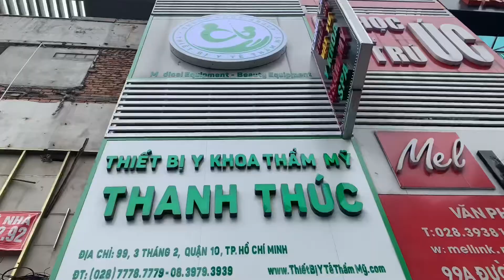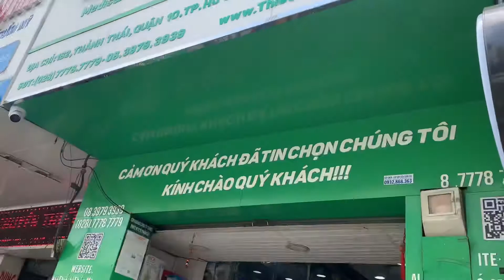THỬ THÁCH MUA HÀNG TẠI THANH THÚC CHỈ VỚI 5.000Đ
Hãy cùng theo chân nhân vật của chúng tôi trải nghiệm GIAN HÀNG ĐỒNG GIÁ 5.000Đ tại Thanh Thúc Group.
Rất nhiều sản phẩm giá trị với mức giá siêu hời đang chờ đợi bạn.
THANH THÚC GROUP - Chuyên Vật Tư Thẩm Mỹ & Y Khoa

Add1: 182 Thành Thái, P12, Q10, HCM

Add2: 99, đường 3/2, P11, Q10, HCM